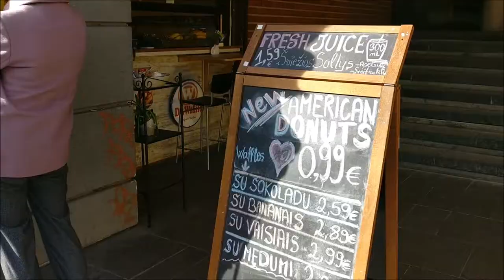When President Trump came to Vilnius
Hilarity ensued